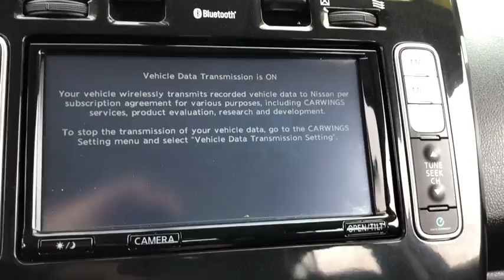2015 Nissan Leaf Milford, Franklin, Bellingham, Mendon, Hopkinton, MA N5463A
Cayenne Red U 2015 Nissan Leaf available in Milford, Massachusetts at Milford Nissan. Servicing the Franklin, Bellingham, Mendon, Hopkinton, MA area.

Milford Nissan
320 E Main S

CARFAX One-Owner. Clean CARFAX. Local Trade, Original MSRP $37,985!, 17 Alloy Wheels, 6 Speakers, ABS brakes, Around View Monitor, Automatic temperature control, Bose 7 Speaker Audio System, Electronic Stability Control, Front fog lights, Fully automatic headlights, Garage door transmitter: HomeLink, Heated door mirrors, Heated Front Bucket Seats, Heated front seats, Heated rear seats, Illuminated entry, Leather steering wheel, Leather-Appointed Seat Trim, Navigation System, Power windows, Premium Package, Radio: AM/FM/Single In-Dash CD/MP3/WMA/Navigation, Remote keyless entry, Speed control, Traction control. Certified. Odometer is 9220 miles below market average! 2015 Leaf Nissan SL Premium Package Cayenne Red 80kW AC Synchronous Motor Single Speed Reducer 126/101mpgbrbrAll Certified Preowned Nissan vehicles are comprehensively inspected and serviced by a Certified Nissan technician to the highest standards following strict CPO guidelines. We ensure this vehicle will come with two factory keys, floor mats, owners manuals, and any other equipment that would have come with the vehicle when delivered new. The Nissan Factory Certified program includes a 100,000 mile / 7 year powertrain warranty starting from the in service date of the vehicle (can be found on CarFax) that covers over 600 components including Engine, Transmission and Drivetrain (for exact details visit dealer). This warranty also includes benefits such as 24/7 Roadside Assistance, and tow/hotel reimbursement. This coverage can also be upgraded to a full Certified Wrap which provides similar coverage as the original factory warranty at a discounted rate. The Certified Wrap program increases component coverage to over 1900 and includes any electrical/audio/video/navigation, suspension, steering, climate control system and brakes. This and the standard CPO warranty add on to any existing 3 year 36,000 mile factory Bumper to Bumper coverage and is recognized as the best Certified Preowned Program in the industry for 2016 by Vincentric. Milford Nissan is an area leader in Certified Preowned Nissan vehicles! Ask about the newly introduced CPO Lease as a lower monthly payment option!brbrAll preowned vehicles equipped with factory Sirius XM will receive 3 months full service free. Milford Nissan is a family owned and pet friendly dealership located minutes from both exits 19 and 20 off Interstate 495. Our honest pricing is always lower than market competition! We are a one stop full service shop with over 50 employees under 35,000 square feet. We have the most experienced Nissan technicians in the business and can handle all of your vehicles needs including a full service collision center. Don't forget to click the Free CarFax Report link on this vehicles listing! 100 pre-owned vehicles in stock! 50 Factory Certified Nissans in Stock! **We make every effort to represent our vehicles as honestly as possible, however we may make an error in our listing. Please call or email us to confirm vehicle equipment and price.brbrAwards:br * 2015 KBB.com 10 Best Green Cars Reviews:brbr * Spacious, quiet cabin; useful cruising range; ample features; reliable and available; affordable base price. Source: Edmundsbr * No gas, ever. The 100% electric Nissan LEAF motor is powered exclusively by an advanced lithium-ion battery that you can charge at home, or on-the-go. Meanwhile, hybrids have to carry around their electric drivetrains plus their gas-engines. The average American drives less than 33 miles a day and with an average range of 84 miles on a single charge, the LEAF takes you 2 1/2 times that distance on a single charge. It's as simple as just plugging it in. Charge at home, at the office, or on the expanding national charging infrastructure.